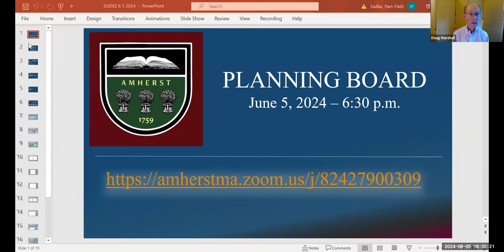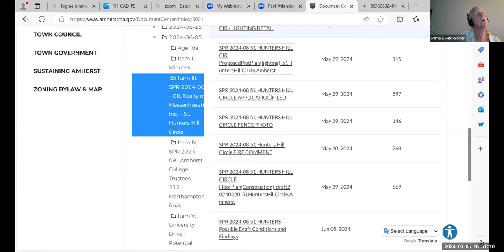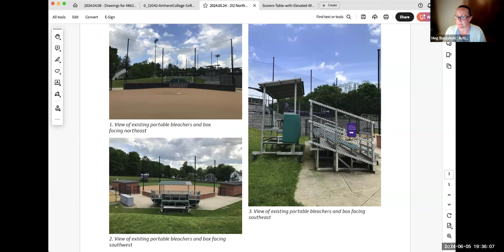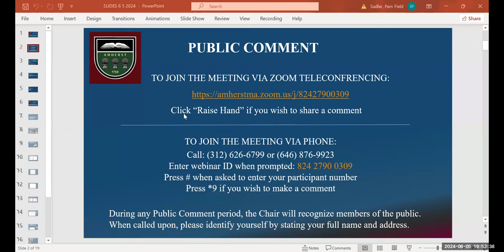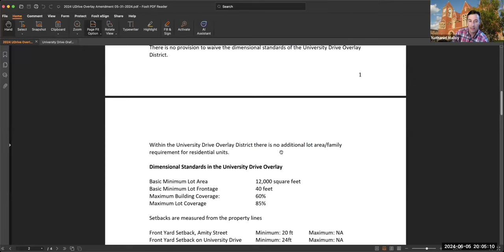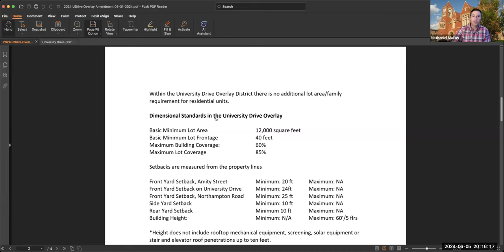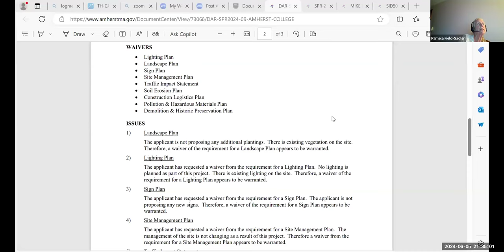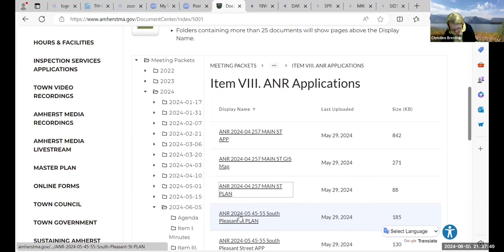Planning Board Jun 5, 2024